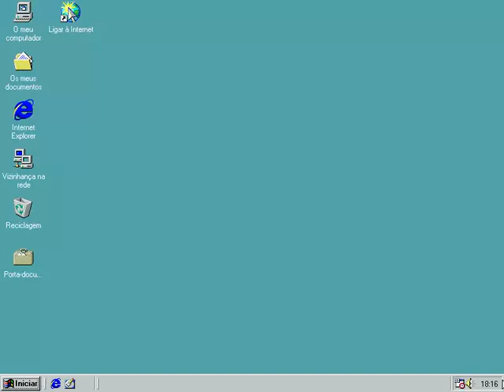Como Abrir o Explorador do Windows no Windows 98 - Outra solução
Através da opção executar